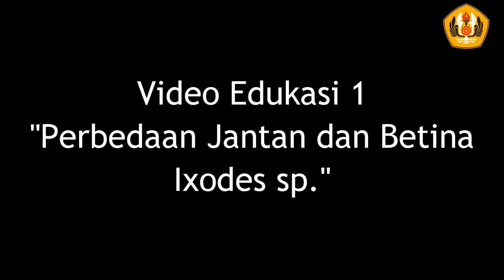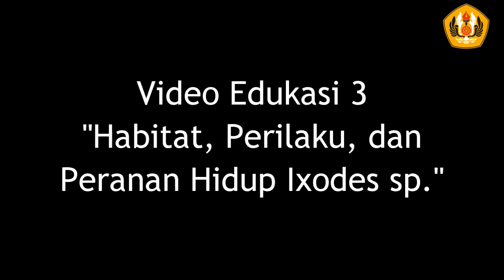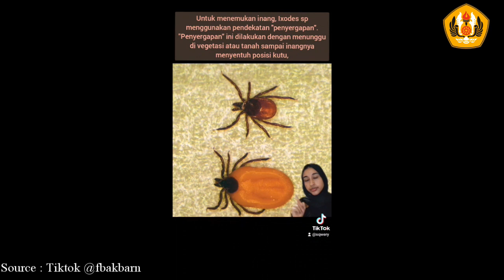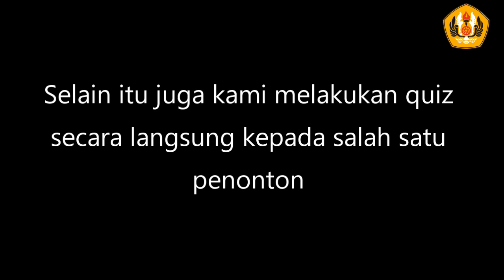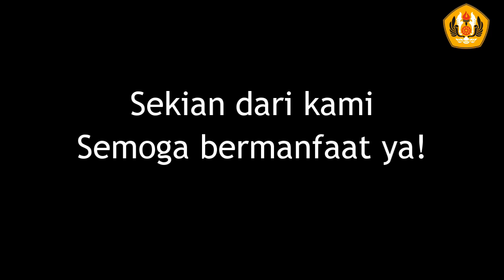Ixodes sp_Kelompok 5_Tugas Parasitologi Vet I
Kelompok 5 :
1. Fathul Barry Akbar Nashrullah (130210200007)
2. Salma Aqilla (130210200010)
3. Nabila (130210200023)